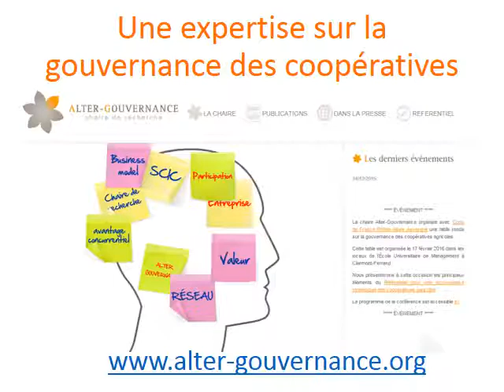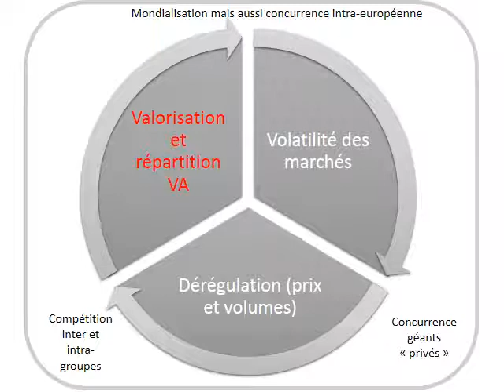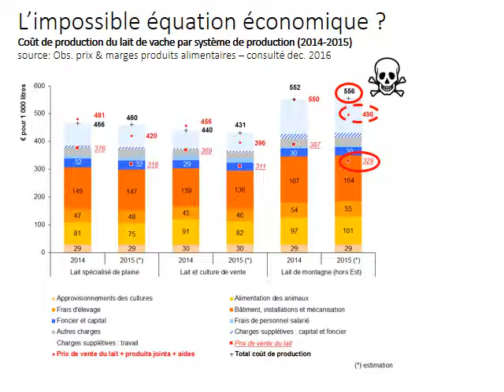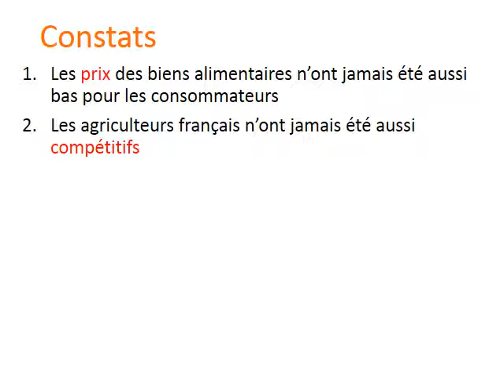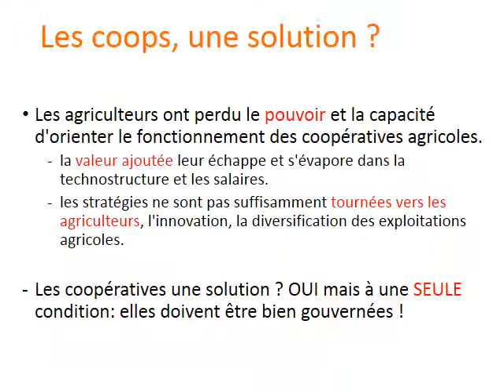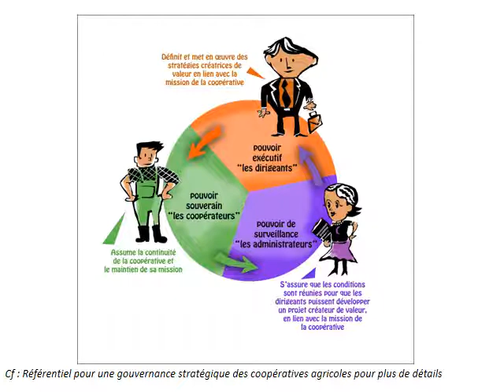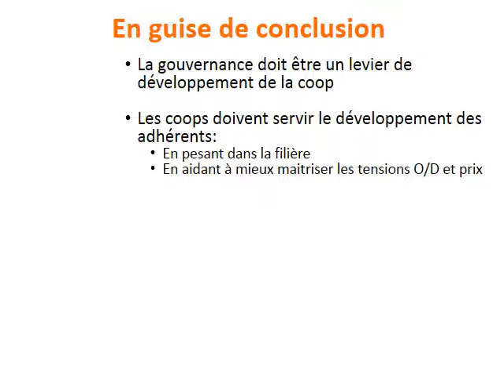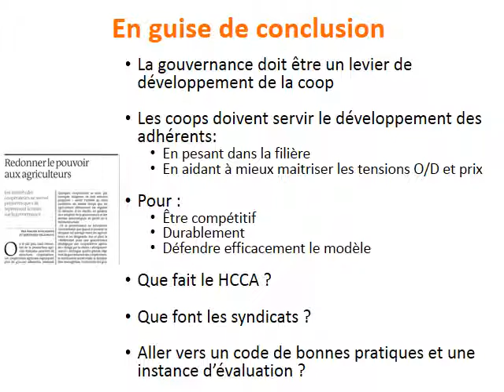Conférence de Xavier Hollandts - La gouvernance des coopératives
Xavier Hollandts était invité le 8 décembre 2016 au Congrès de la Coordination Rurale pour présenter le travail réalisé avec son collègue Bertrand Valiorgue sur la gouvernance des coopératives.